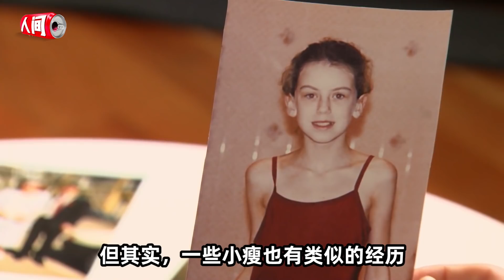甜品师VS模特，两个甜食爱好者，为何一胖一瘦？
《超大号vs超小号》让胖子和瘦子互换饮食，结果意想不到...